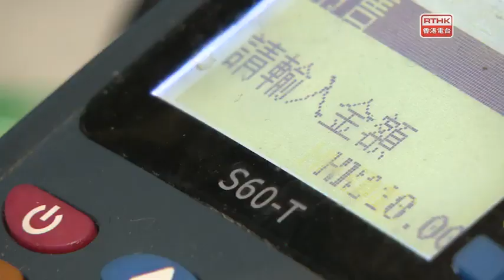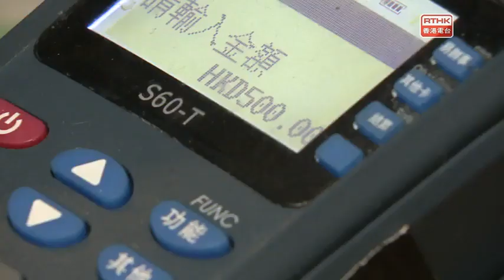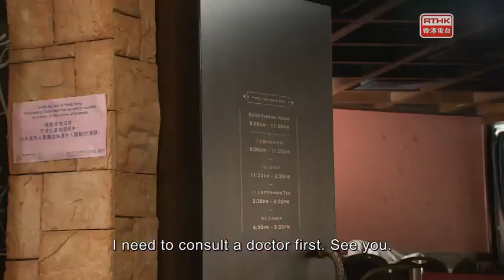Police Report 2020-04-27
Crime Alert – Credit Card Deception